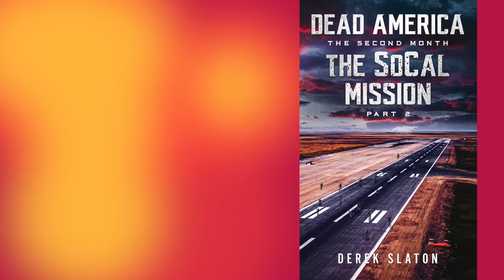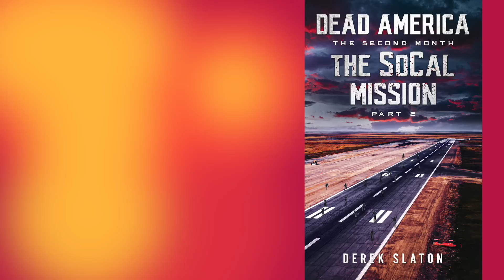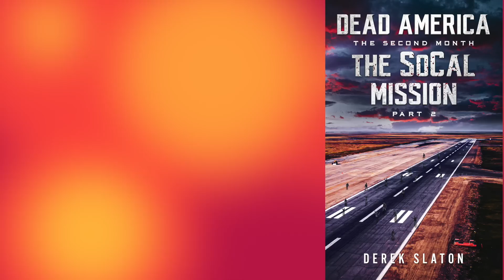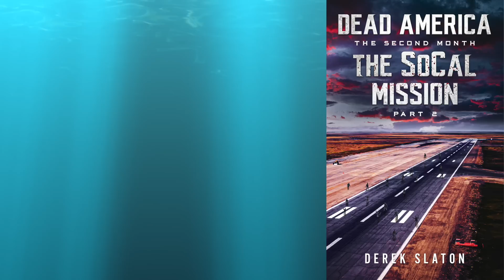Dead America - The SoCal Mission (Full Length Horror Audiobook) Part 2 of 6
The SoCal Mission continues in this fast paced, action packed horror audiobook

As the mission goes off the rails, Sergeant Rangel and his team just regroup and find a new mode of transportation that will get them to the target in time.

Dead America - The Second Month series follows survivors from coast to coast as they deal with the threats posed by both the living and the undead.